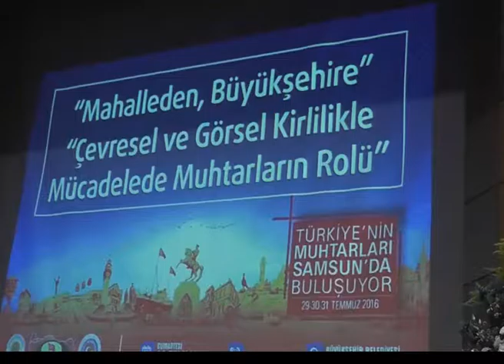Karaaslan, muhtarlarla buluştu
Türkiye’nin 81 ilinden gelen yaklaşık 250 muhtar, Samsun'da düzenlenen seminerde buluştu. Samsun, "Mahalleden Büyükşehire, Çevresel ve Görsel Kirlilikle Mücadelede Muhtarlarımızın Rolü" başlıklı seminere ev sahipliği yaptı. Samsun Büyükşehir Belediyesi, Türkiye Muhtarlar Federasyonu ve Samsun Muhtarlar Derneği tarafından düzenlenen seminer Büyükşehir Belediyesi Sanat Merkezi’nde gerçekleştirildi.